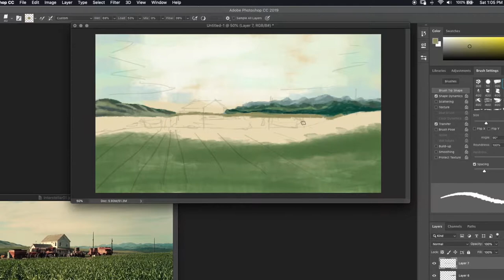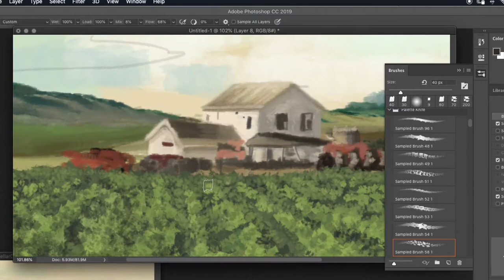Digital Painting - Farm House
Digital Painting - Farm House from the movie Interstellar.

This iconic photo from the movie Interstellar captures the farmhouse that sits in the middle of a cornfield set in the not so distant future. A future where we humans have exhausted most of the natural resources, turning our planet to mere dust.

I recently watched this documentary called 'One Strange Rock' hosted by Will Smith that explores a larger perspective of the earth through the eyes of 10 astronauts who have spent a total of more than 1000 days in space. It's an incredibly delightful docuseries I've come across in 2019. I'd recommend for anyone who wants to sit back and get bewildered by the wonders of the cosmos both on a microscopic & a macroscopic level.

Peggy Whitson's story featured in the last episode of the documentary really got my admiration. She was born in the 60s and grew upon on a farm outside of the town of Beaconsfield, Iowa. She had spent most of her childhood, and early young age on the farm. Who had known at that time this young girl from a town in Iowa would become the person with a record of the highest time spent in space - a total 0f 665 days. Not only that, she holds the highest number of spacewalks, and several other records. It reminded me of the 'Murph' character from the movie Interstellar.

Being associated with farming, and taking a step towards space exploration I think is quite a remarkable mission. Having spent your life taking from the earth, and having that as your main source of income, and then looking at the cosmos to foresee that the planet earth from which we came from will no longer be able to sustain human life after a point. And to having work towards finding/building a new home, is not a mission of a generation or two. It is the longest project that the human species will ever pursue.